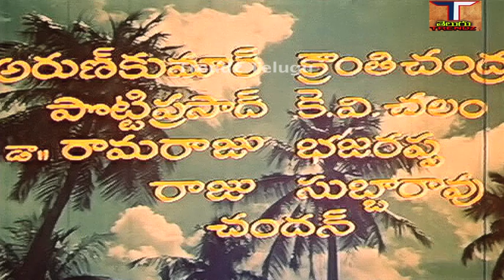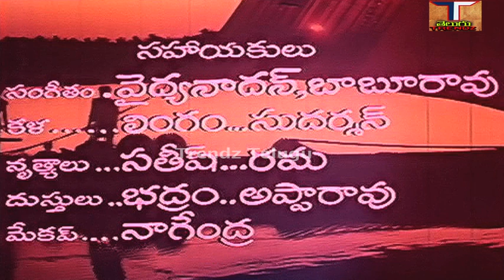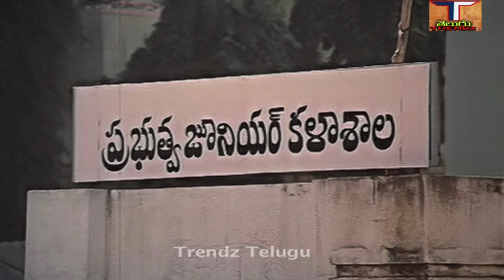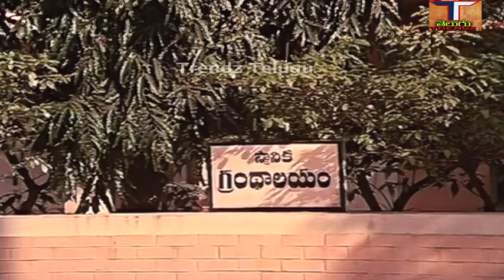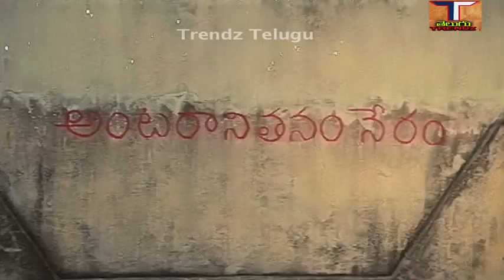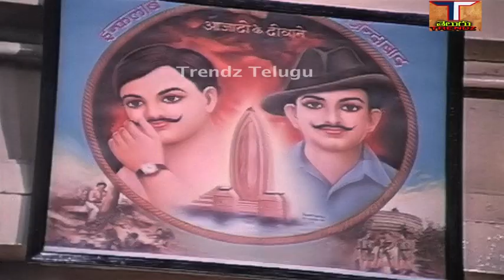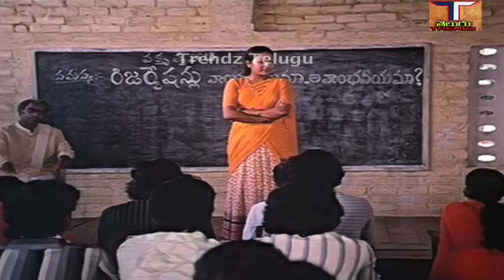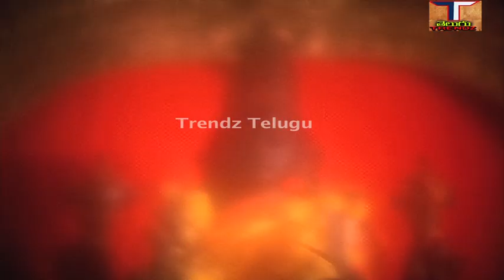Maro Malupu Full Movie ||చిత్రం - మరో మలుపు || నరసింహరాజు || గీత || శివకృష్ణ || ట్రెండ్జ్ తెలుగు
చిత్రం - మరో మలుపు పూర్తి సినిమా, Maro Malupu Full Movie,
నటీనటులు - గుమ్మడి, నరసింహరాజు, శివకృష్ణ, గీత, లీలావతి, తదితరులు.
కథ - మాటలు - పర్చూరి బ్రదర్స్,
సాహిత్యం - కోపల్లె శివరాం, నెల్లుట్ల, పరుచూరి గోపాల కృష్ణ,
సంగీత - జికె వెంకటేష్,
దర్శకుడు -  వేజెళ్ళ సత్యనారాయణ,